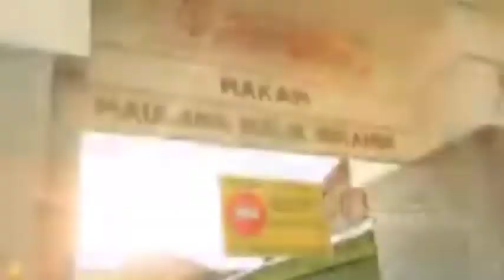Task II About History of Wali Songo ( Sunan Gersik) || Lecturer : Mr. Hasbullah.M.pd